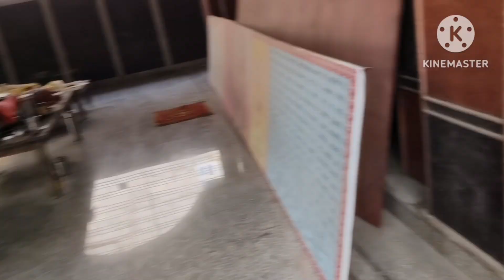25 साल बाद आई हूं इस मंदिर में😯| कितना बदल गया😳| सोना भवानी मील मई मंदिर👍🏻| Shashi tiwari vlog✌🏻